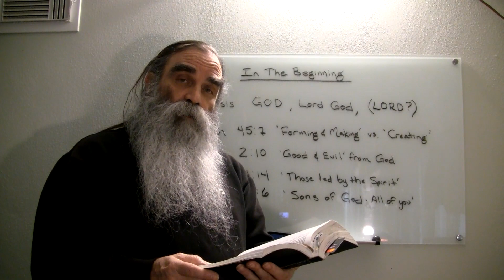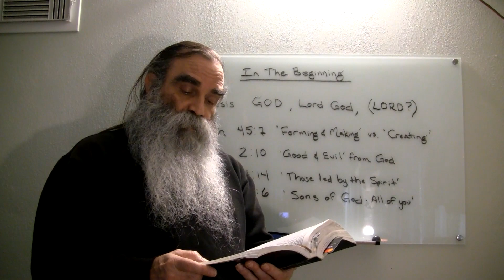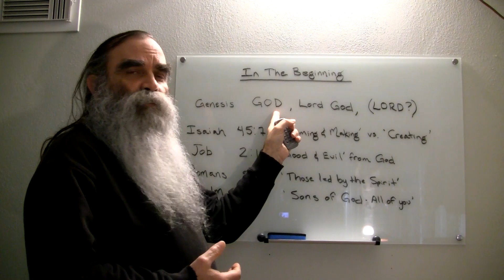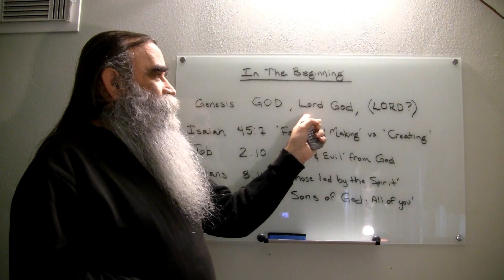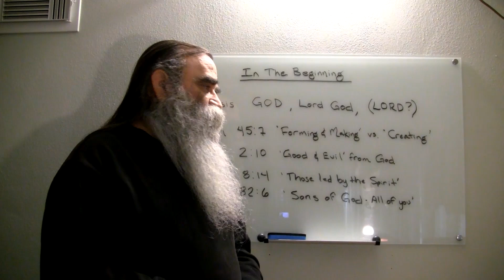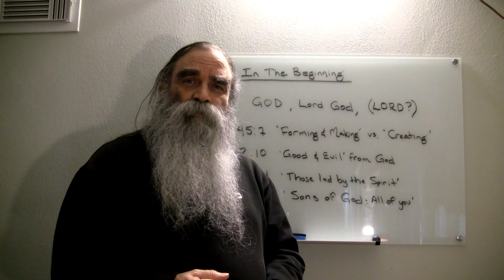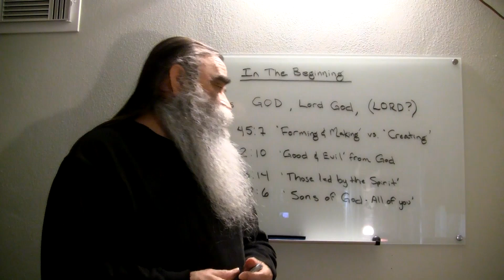Who are the 'Sons of God' ?